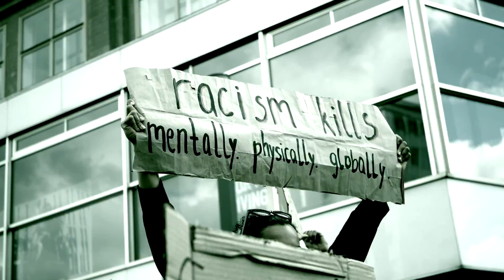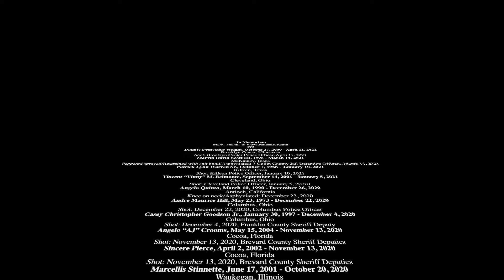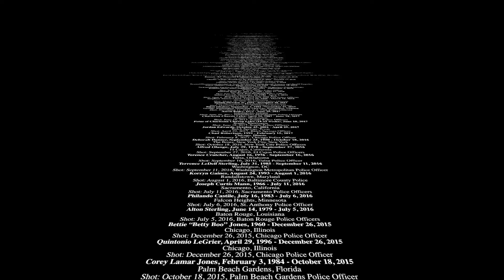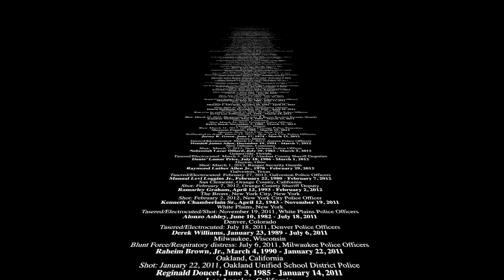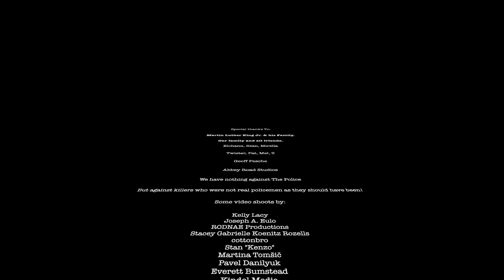The Unwriters - The Devil's Run - (Freedom & Justice)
The Devil's Run  - (Freedom & Justice)
The Unwriters:
Twister: Organ
Pat: Drums
Mel: Bass, vocals.
Z: Guitar, vocals.
Recorded at Unwritten Studio.
Written & Produced by ZepoP.
Mastering: Geoff Pesche - Abbey Road Studios.

Lyrics:
The hurricane is killing you, by their nations,
Along the lane, you've always been on the run.
Your enemy is not the one you’re thinking,
Do anything, say I'm insane
You stumble dreaming about the law.

Devils’ run!
Won't you help to feel good despite the fears.
Devil’s run!
Sale or live
Save or leave
Sale or live

The foolish game is leading by their superstitions.
Upon the bay, they cut ‘ em down in morning sun.
Their fantasy is living by those segregations .

Devils’ run!
Devil’s run!

Ooooh Save!

Ooooh Say!

Break

Freedom and Justice!
Freedom and Justice!
Devil’s Run.
So let Freedom ring!

Join the hands
Join the hands

Guitar Break

Chorus

Devil’s Run!
Devil’s Run!

Tell it!
Tell it!
Tell it!
Join the hands.
Devil’s run.
Free at last.
Tell it!

A special thanks to our family, all of our friends from everywhere who support us from the start.
To Martin Luther King Jr. & His Family.

Funk Rock Psychedelic Groove Bass Wha-Wha Organ